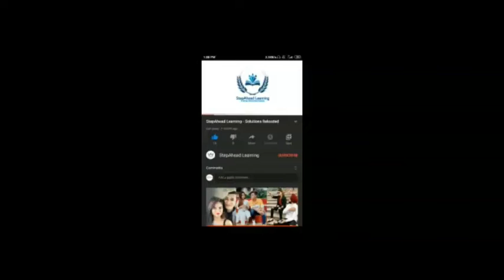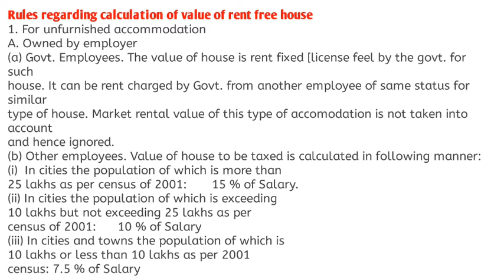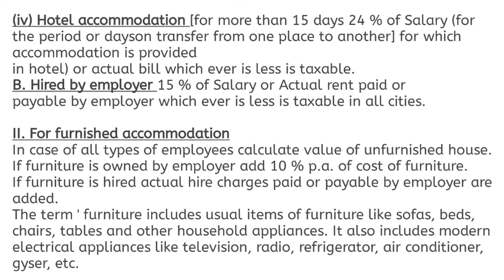Valuation of Rent free Accomodation (unfurnished )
Perquisites are considered as a very important element of Income from Salary. Taxation of perquisites will be valued as per Rule 3 of Income Tax Rules, 1962. Rent free accommodation is one of the perquisites provided to employees by employer. This article will cover the in depth knowledge regarding this perquisites.
The term accommodation includes the following:

1. A flat,

2. Farm House or part thereof

3. Hotel

4. Guest House

5. Service apartment

6. Caravan

7. Mobile home

8. Ship or other floating structures

Employees are divided in the following two categories:

1. Central and State Government employees

2. Private sector employees or other employees

What is the type of rent free accommodation?

1. Furnished rent free accommodation

2. Unfurnished rent free accommodation

Taxability of Rent Free Accommodation

A] Value of Furnished rent free accommodation

Value of Unfurnished accommodation

Plus: 10% per annum of cost of furniture, if the furniture is owned by owned by the employer or actual rent of furniture

B] Value of Unfurnished rent free accommodation

i) Central and State Government employees

License fee of House determined will be taxable